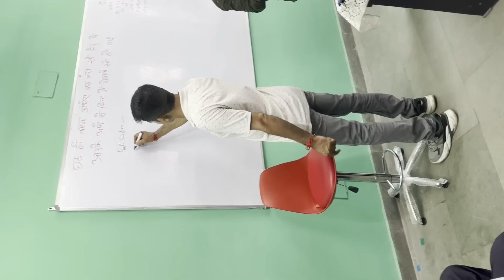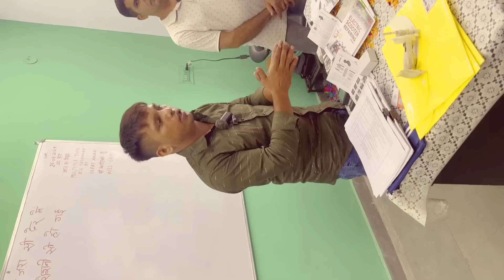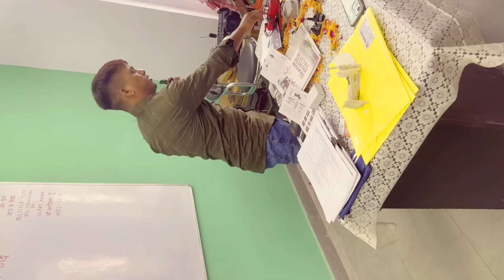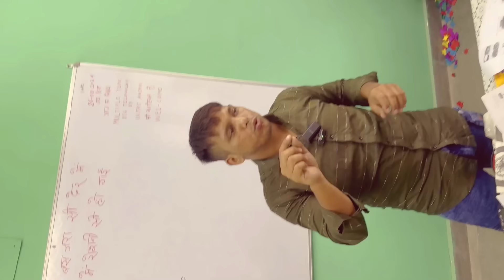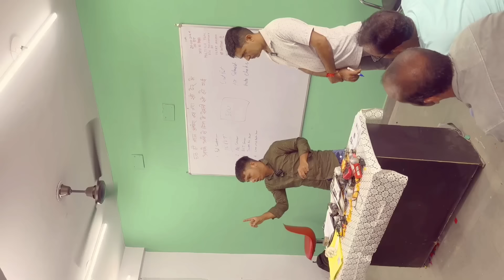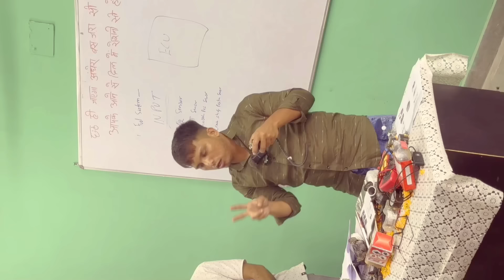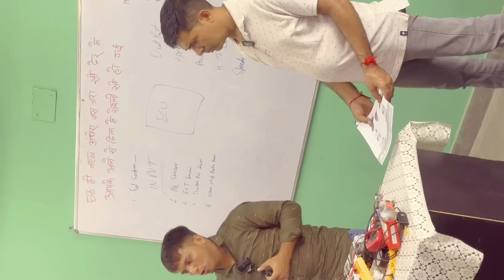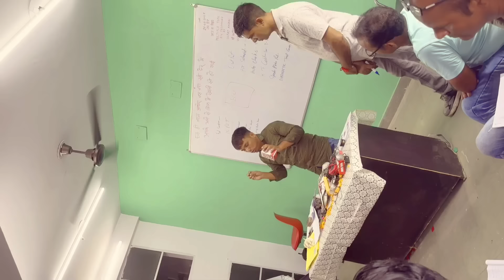Offline Training | Input & Output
Hello Friends

आज किस वीडियो में पूरी डिटेल के साथ दिखाया और बताया भी है की ऑफलाइन ट्रेनिंग कहा किस जाता है
पूरी वीडियो को देखेंगे जब आपको पता चलेगा ग्राउंड लेवल की टेस्टिंग किसे कहा जाता है जितना भी जो भी इनफॉरमेशन था अपने मैकेनिक भाइयों को पूरी डिटेल के साथ बताया